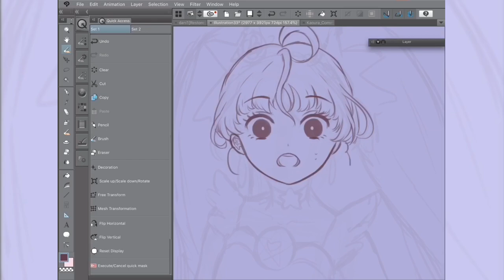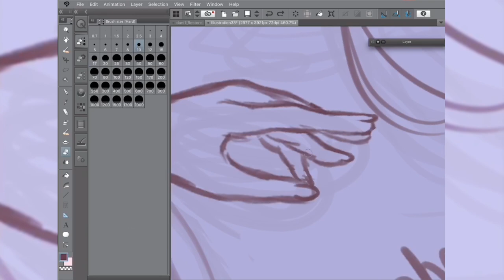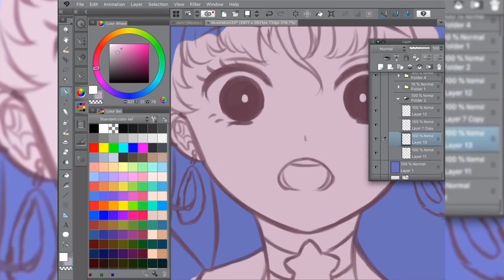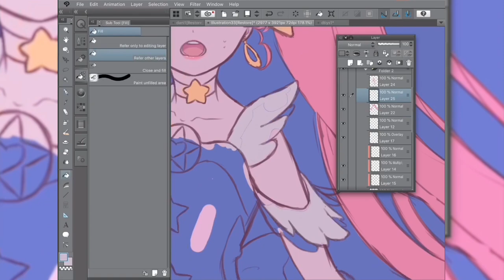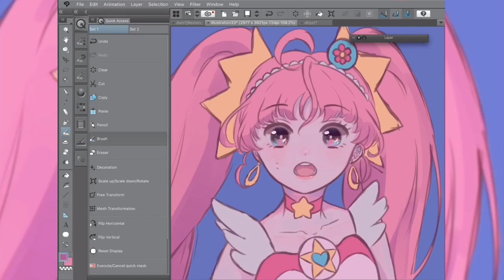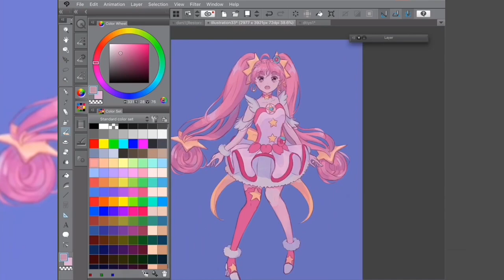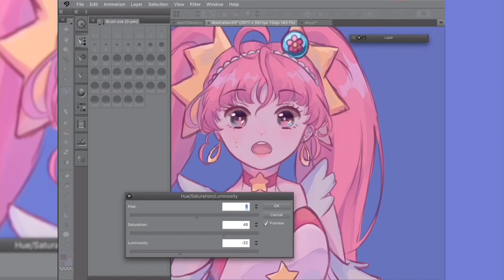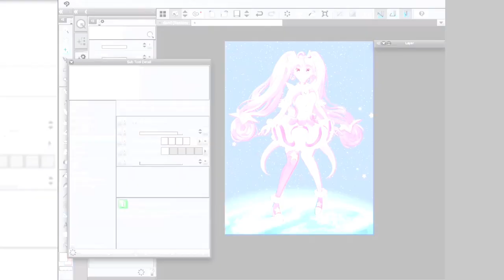SPEEDPAINT - Cure Star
◇ Full Drawing

◇Speedpaint Details
Medium - iPad & Apple Pencil

◇Music
0:00 PaPePiPu☆Romantic by Chihaya Yoshitake
3:48 Color Change! by Eimi Naruse, Mika Kanai, Chiemi Chiba, and Mikako Komatsu
5:53 キラリ☆彡スター☆トゥインクルプリキュア by Kitagawa Rie